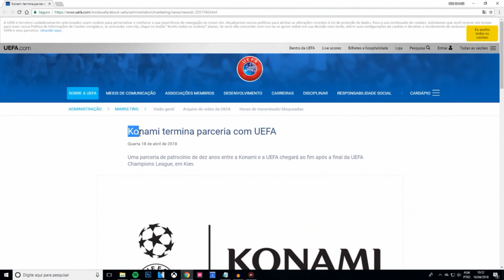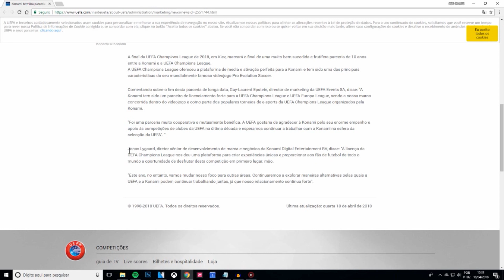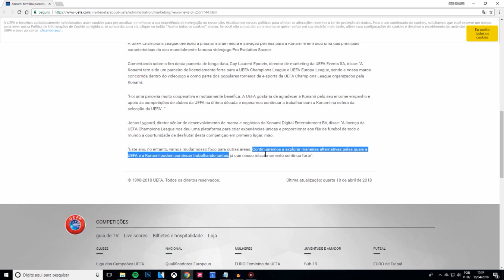BOMBA!! FIFA 19 DEVERÁ TER CHAMPIONS LEAGUE!! PES PERDE LICENÇA OFICIALMENTE!!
Quer um designer maneiro pro seu canal!? (criador na minha vinheta, logo e mais!)